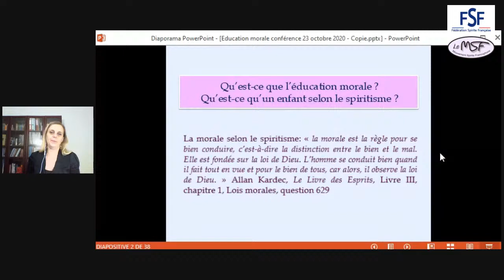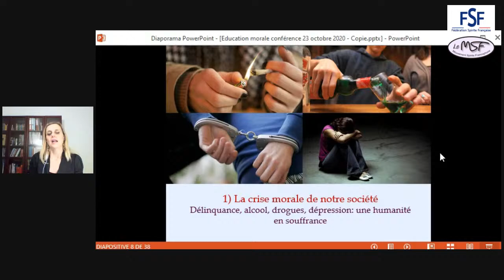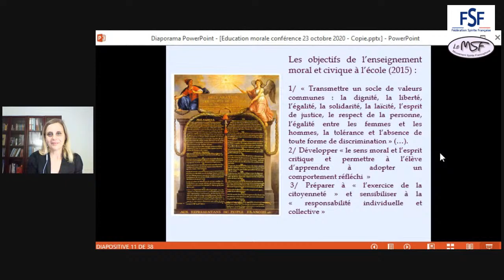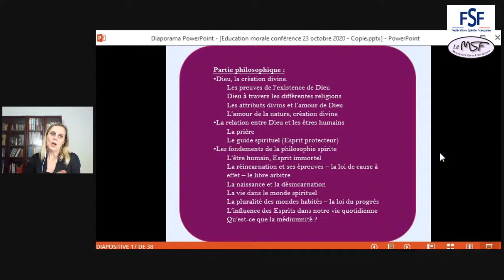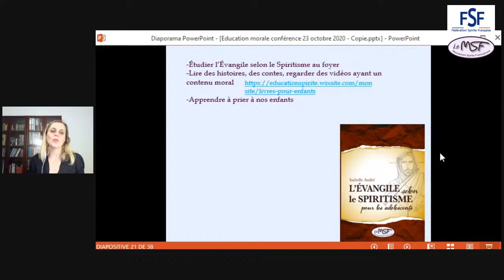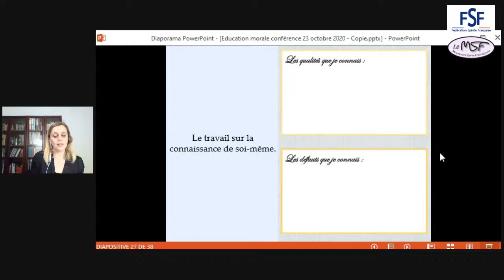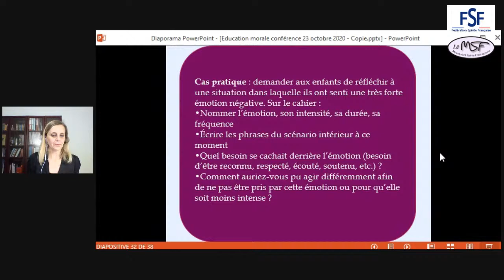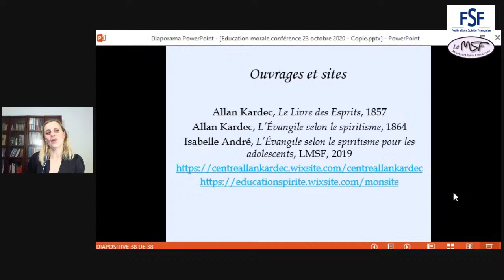Conférence "L'importance de l'éducation des enfants et des adolescents"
Conférence "L'importance de l'éducation des enfants et des adolescents", par Isabelle André - Centre Allan Kardec de Rambouillet.